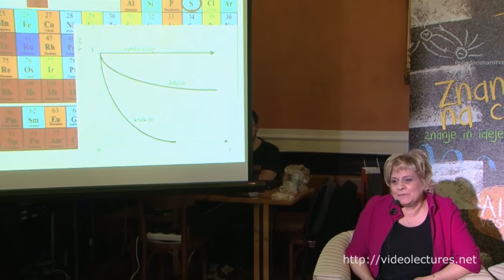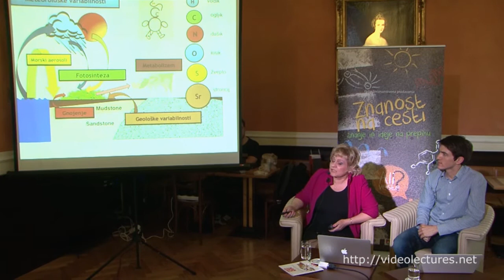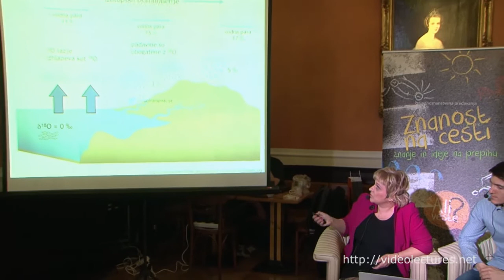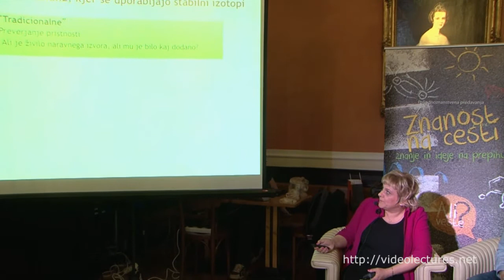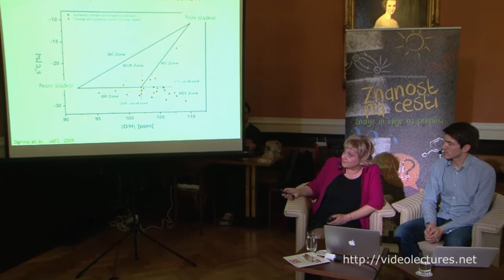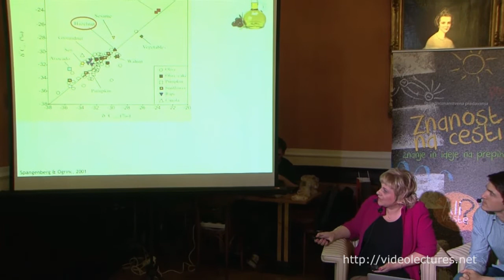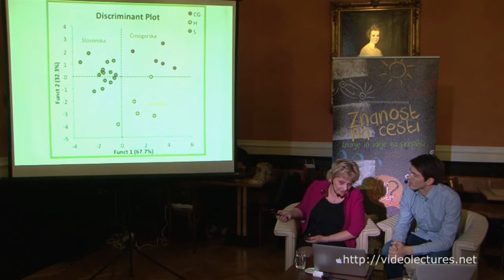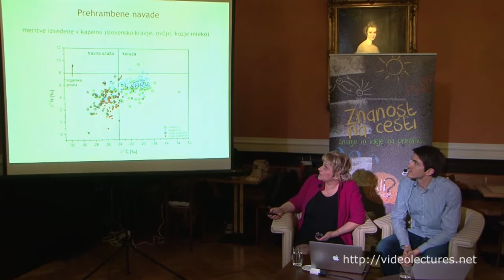ZnC-25 Varnost in sledljivost živil na slovenskem tržišču [2015]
Izr. prof. dr. Nives Ogrinc, Institut "Jožef Stefan"
moderator: Matic Jerman, Radio Slovenija
snemanje: Videolectures.net

Globalizacija svetovnih tržišč hrane in relativno enostaven pretok živilskih izdelkov v in med državami in kontinenti je povzročil, da je vedno večja pozornost potrošnikov hrane usmerjena k skrbi za varnost živil. Zato je evropski in s tem tudi slovenski potrošnik vedno bolj ozaveščen in zahteven in se na podlagi tega kriterija tudi odloča, kakšno hrano kupuje in uživa. Potreba po spremljanju pristnosti in kvalitete živil je povzročila, da se je pojavilo povpraševanje po metodah, s katerimi bi dokazali potvorjenost. Za odkrivanje ponarejanja živil se poslužujemo tako imenovanega globalnega pristopa, pri katerem določamo oporečnost na osnovi fizikalno-kemijskih lastnostih vzorca. Te metode temeljijo na tako imenovanem izotopskem prstnem odtisu ali »fingerprintingu«. Z njimi ne določamo le stopnje in načina potvorjenosti temveč tudi geografsko poreklo in celo leto proizvodnje izdelka. Nedavni napredek analitskih metod in določitev izotopske sestave elementov v sledovih pa nam omogoča sledenje izvora onesnažil v živilih. V omenjenem prispevku boste izvedeli kako smo omenjene tehnike uporabili tudi pri določanju sledljivosti in varnosti živil na slovenskem tržišču.